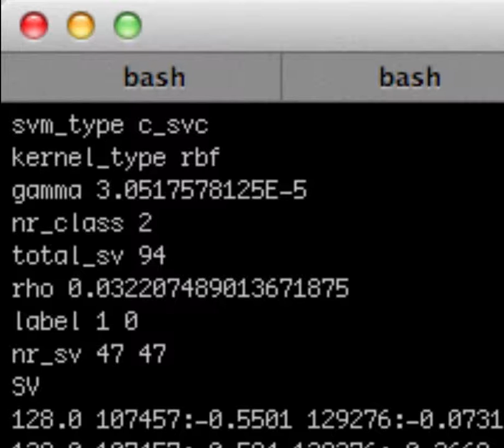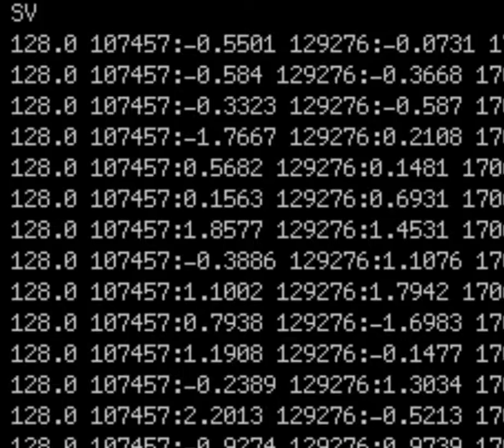Senior Project Demo SD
Cancer Support Vector Machine demo